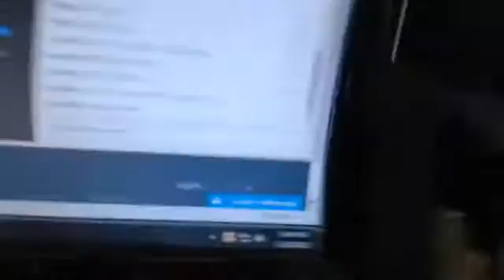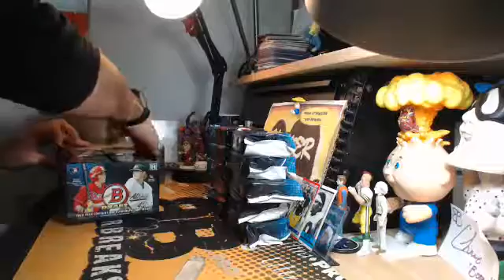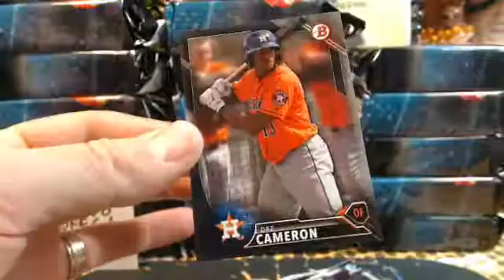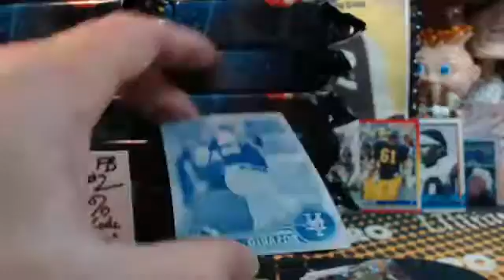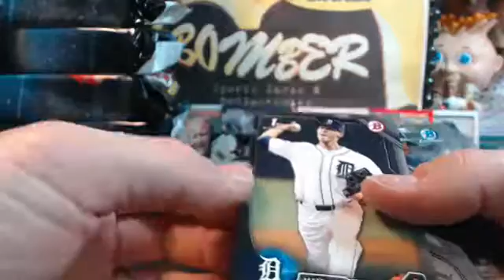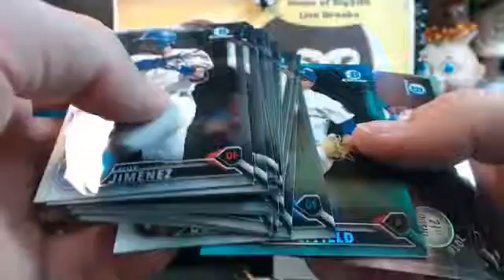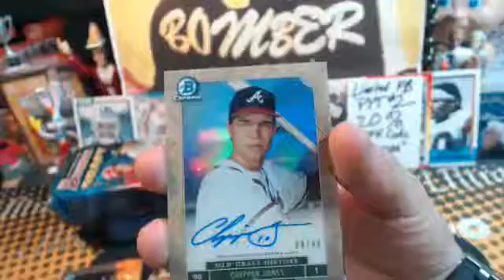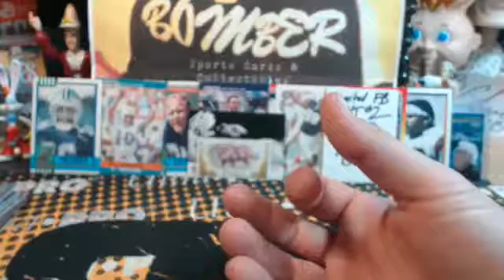Friday eBay Bowman Draft Super Jumbo 1/2 Case Break 1.20.17 Chipper BOOM!